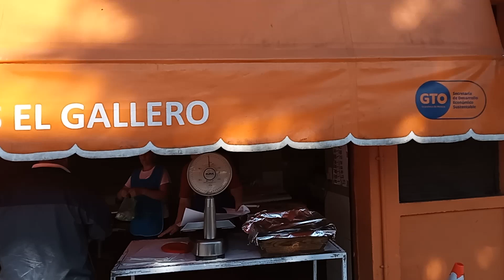Carnitas " El Gallero " buenisimas...